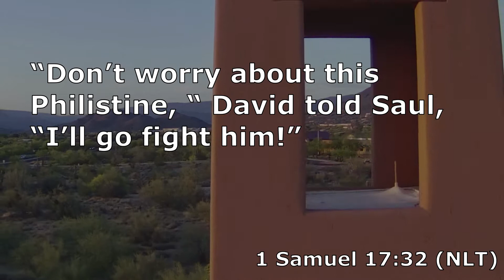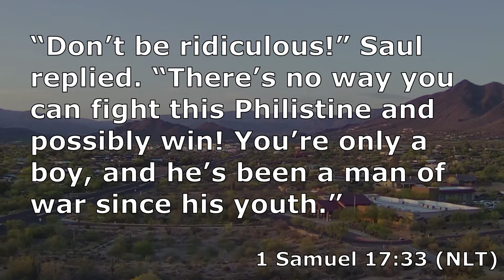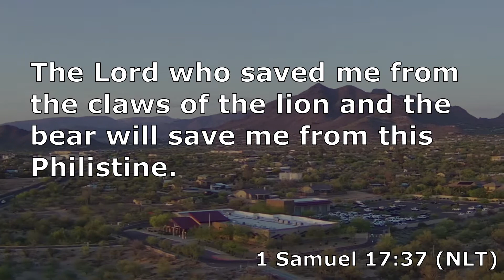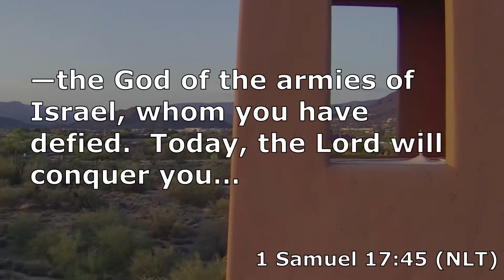1 Samuel 17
In Samuel 17, David teaches us that we near confidence in the Lord with practice.  These devotionals are intended to encourage us to read our Bibles.